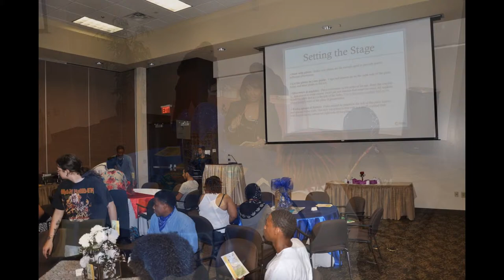Etiquette Training hosted by Ladies in Action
On June 10, 2015, the GPTC “Ladies in Action” club taught fine dining etiquette to 24 students at the DeKalb Conference Center.  The purpose of the course was to teach students some of the soft skills that are necessary to thrive in today’s rapidly changing business climate.  Students were given an opportunity to set a table properly and they also learned the names of serve-ware pieces.  The class was conducted by Ms. Christine Hamilton, Georgia Piedmont’s clubs and organizations coordinator, and Ms. Doxie White, who works in grants management for the GPTC Foundation.